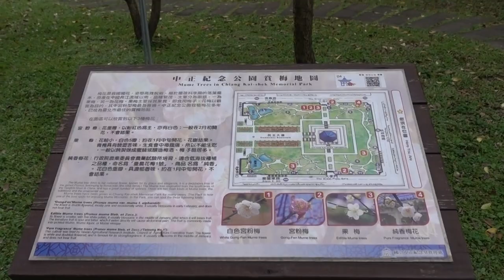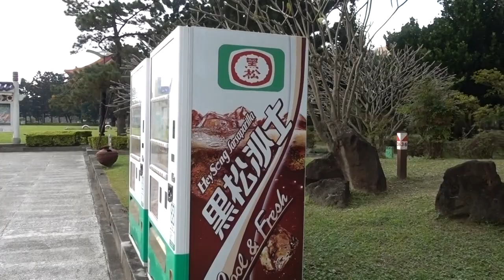Getting Stopped by the Police at Taipei Taiwan's Chiang Kai Shek Memorial